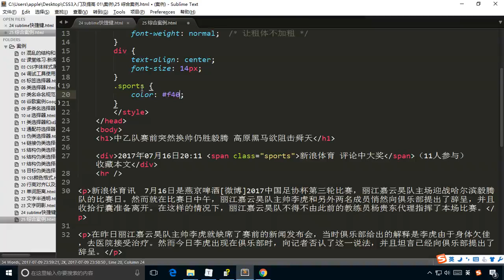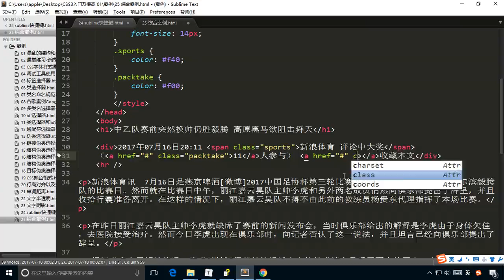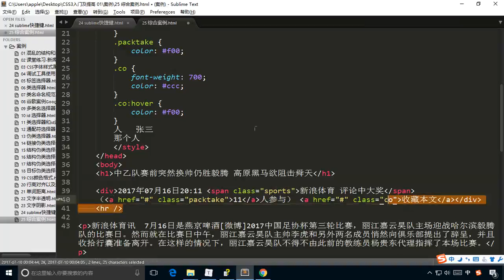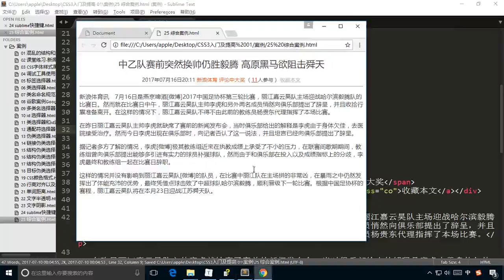2综合案例二